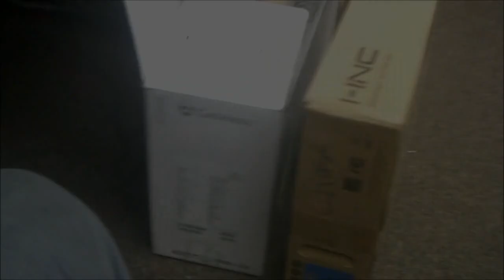Birthday at Walt Disney World